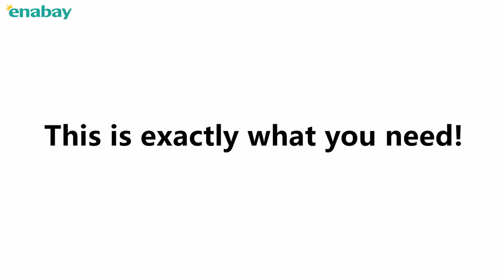Enabay | DT NO.I DT08 智能手錶 智能手錶氣壓傳感器 [血壓氣壓監測] 黑錶框黑錶帶